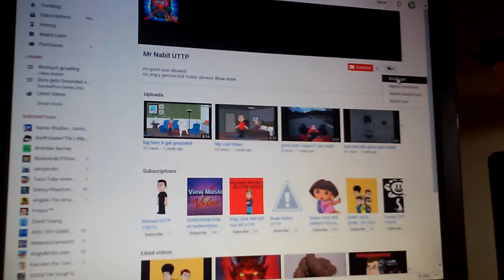i Block Mr Nabit UTTP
That's is What He's Get